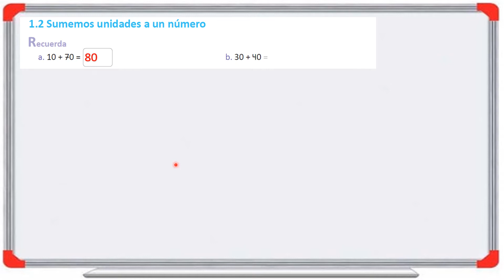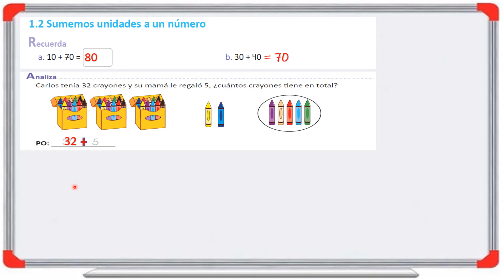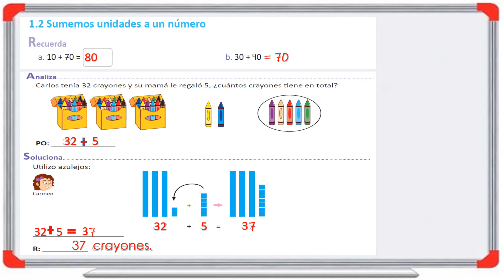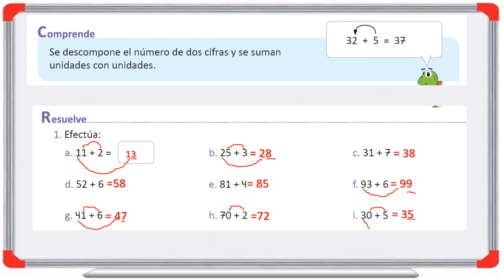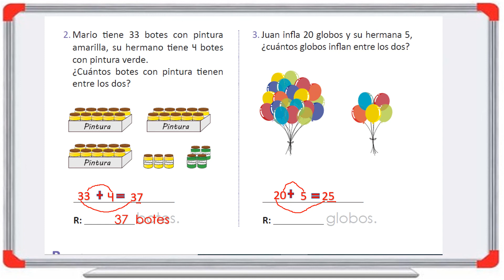1.2 sumemos unidades a un número